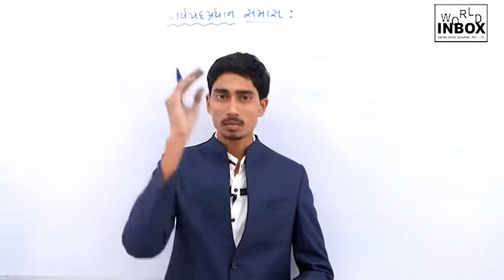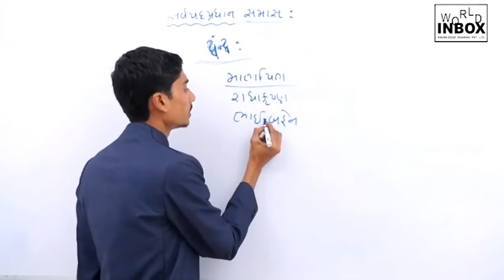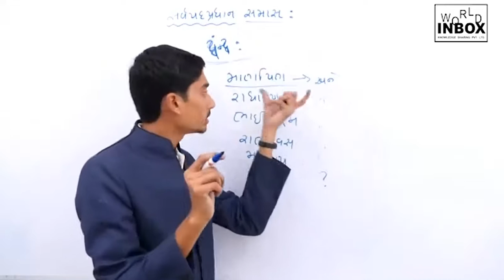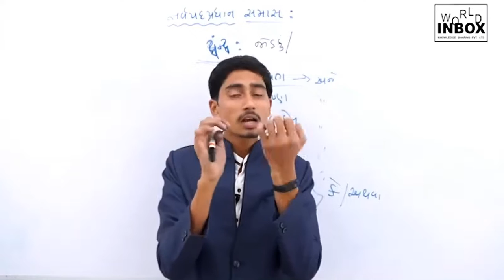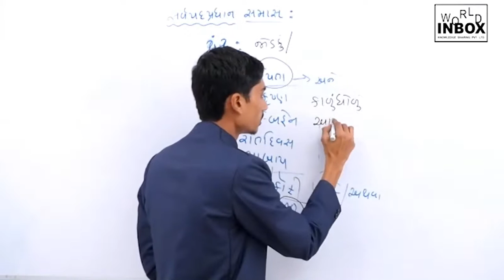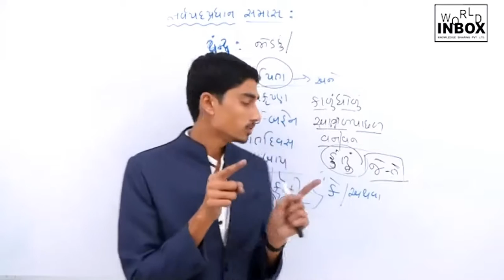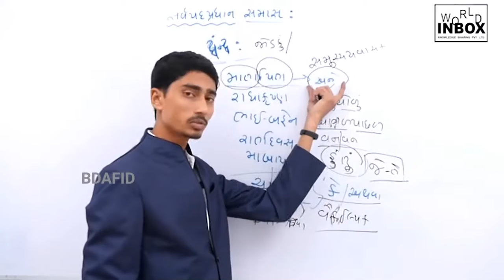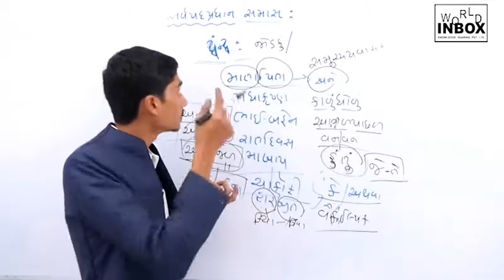L - 2 સર્વપદપ્રધાન સમાસ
સર્વપદપ્રધાન સમાસ